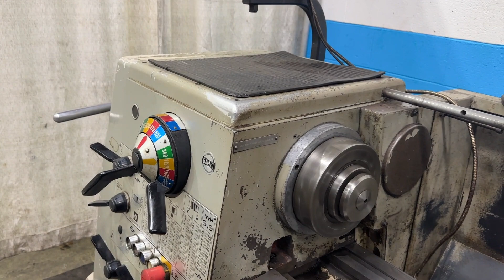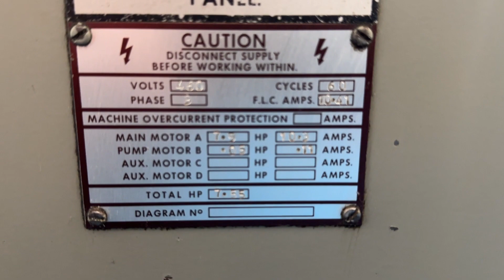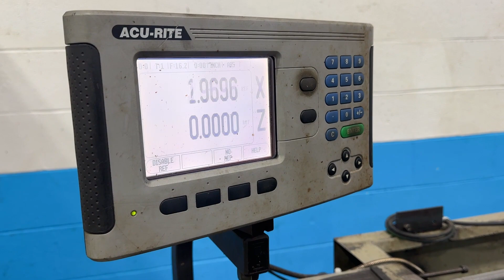15" X 50" CLAUSING COLCHESTER ENGINE LATHE: STOCK #77588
SERIAL 6/0055/35682DD
MODEL 8031
SWING OVER WAYS 15-1/4"
SWING OVER CROSS SLIDE 9-1/2"
DISTANCE BETWEEN CENTERS 50"
SPINDLE SPEEDS (16) 25 TO 1500 RPM
HOLE THRU SPINDLE 2-3/16"
FEED ENGLISH (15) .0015 to .100 IPR
THREADS ENGLISH (45) 2 TO 72 TPI
THREADS METRIC (39) .2 TO 14 MM
STEADY REST ROLLER TYPE YES
CHIP PANS WITH COOLANT YES
THREAD DIAL YES
TRAVEL DIAL YES
2 AXIS ACU RITE DIGITAL READOUT YES
MOTOR HORSEPOWER 7-1/2